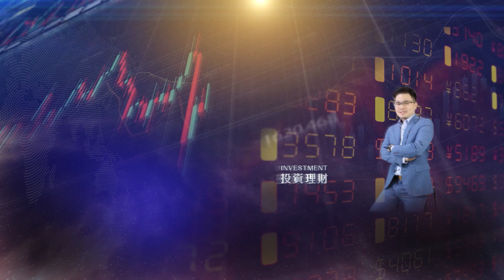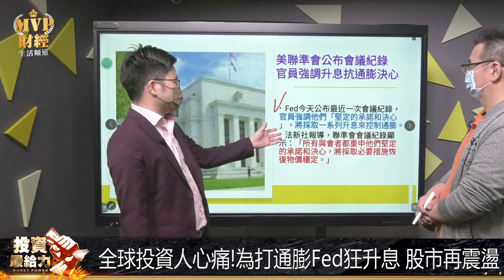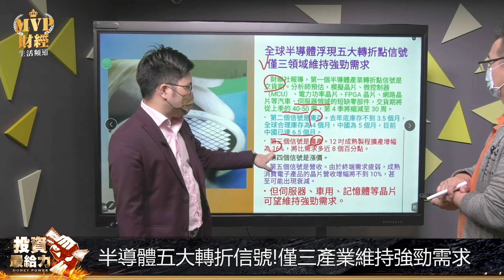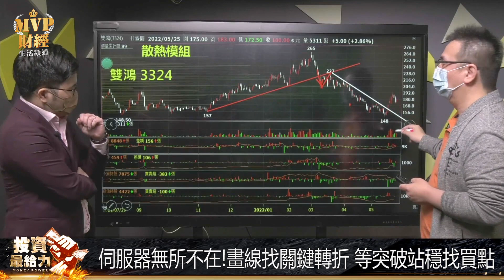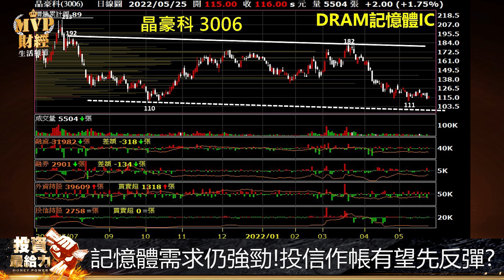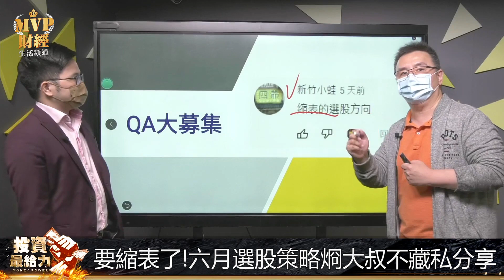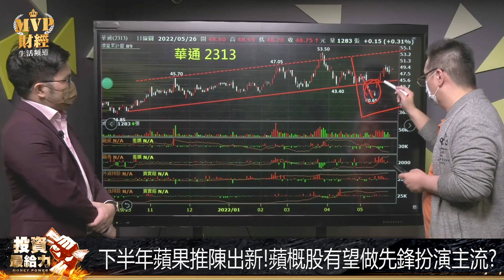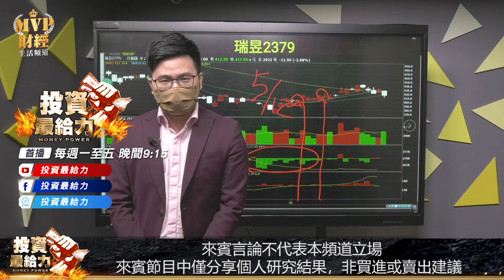【投資最給力EP.294】台股築底反彈指日可待? 半導體五大轉折信號!僅三產業維持強勁需求縮表來了 選股方向報你知!!| 劉烱德 烱大叔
台股萬六開始築底了?
烱大叔畫線告訴你關鍵點位
全球半導體浮現五大轉折點信號
僅伺服器、車用、記憶體三個領域維持強勁需求
烱大叔幫你畫線找關鍵轉折以及進出點
讓你贏在起跑點
要縮表了!
烱大叔不藏私分享六月選股策略
投資易被市場情緒影響操作紀律!
搶個股反彈反被洗掉該怎麼辦?
阿格力教你如何檢視基本面.技術面.籌碼面
讓你堅定信心不被市場情緒左右
想要領先知道台股關鍵反彈點位在哪裡
鎖定今晚9:15投資最給力

00:00片頭
00:13台股死守萬六防線!短長均線多頭排列黃金交叉
03:05台股萬六開始築底?市場逐漸消化利空 可望反彈?
03:48全球投資人心痛!為打通膨Fed狂升息 股市再震盪
06:29投信信心加持!萬六支撐強力防守 外資賣壓開始減輕
11:11半導體五大轉折信號!僅三產業維持強勁需求
13:41伺服器無所不在!畫線找關鍵轉折 等突破站穩找買點
19:51新唐拉回未破前低!畫線定價找進出點 值得關注
21:24同致底部成型!AES-KY突破下降趨勢值得關注
24:28記憶體需求仍強勁!投信作帳有望先反彈?
29:25要縮表了!六月選股策略烱大叔不藏私分享
31:37下半年蘋果推陳出新!蘋概股有望做先鋒扮演主流?
39:35易被市場情緒影響操作紀律!搶個股反彈反被洗掉該怎麼辦?
40:52檢視基本面.技術面.籌碼面有無轉弱 別被市場情緒左右